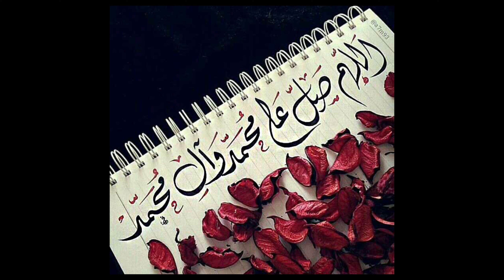اجمل لحضات الكرة الجزائرية 🇩🇿❤️ لحضات قبل صافرة النهاية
اهداف الجزائر في كاس امم افريقيا 2019 مع اغاني,
مباراة الجزائر ضد تنزانيا كاس امم افريقيا 2019 كاملة,
مباراة الجزائر ضد نيجيريا كاس امم افريقيا 2019 كاملة,
مباراة الجزائر ضد كوت ديفوار كاس امم افريقيا 2019 كاملة,
مباراه الجزائر وكوت ديفوار في كاس امم افريقيا 2019,
ملخص مباراة الجزائر وكوت ديفوار كاس امم افريقيا 2019,
خروج الجزائر من كاس امم افريقيا,
خروج الجزائر من كاس امم افريقيا 2022,
خروج منتخب الجزائر من كاس امم افريقيا,
جميع أهداف الجزائر كأس أمم أفريقيا 2022,
جميع اهداف الجزائر في كاس امم افريقيا 2019,
جميع مباريات الجزائر في كاس امم افريقيا 2019,
تونس الجزائر كأس أمم إفريقيا 2017,
مباراة الجزائر تصفيات كاس امم افريقيا 2021,
مباراة الجزائر تصفيات كاس امم افريقيا 2022,
مباراة الجزائر تصفيات كاس امم افريقيا 2019,
ترتيب الجزائر في كاس امم افريقيا,
اغنية الجزائر كاس امم افريقيا 2022,
كاس امم افريقيا الجزائر 1990
اسلام سليماني
رياض محرز
فيغولي
عطال
يوسف بلايلي
رامي بن سبعيني
بغداد بونجاح
مبولحي رايس
جمال بلماضي
جمال بلعمري
عيسى ماندي
عدلان قديورة
لحضة تتويج الجزائر بكاس امم افريقيا 2019
اجمل لحضات الكرة الجزائرية